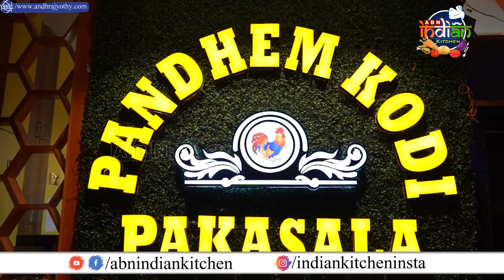బాదం కోడి చారు.. ఒక్కసారి టేస్ట్ చేస్తే వదలరు | Badam Kodi Charu| ABN Indian Kitchen